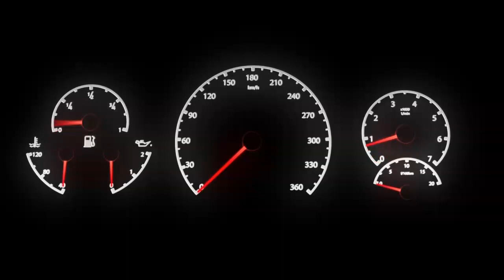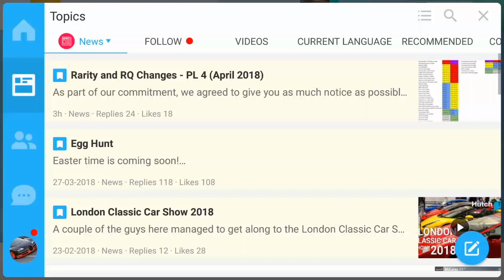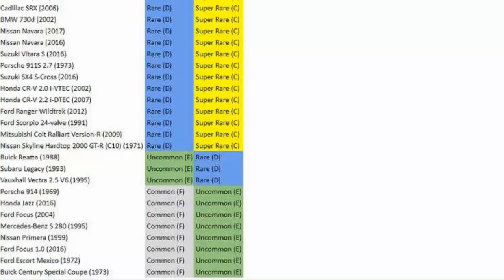Changes to RQ vehicle/rarity values!!! Coming Soon!! (Top Drives)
My Name is Chris, I am player Bugatti TopDrives on the Top Drives android / iphone game. I will be posting my purchased pack openings as well as my event reward pack openings and anything related to the game in general like my garage, game play, tips etc...